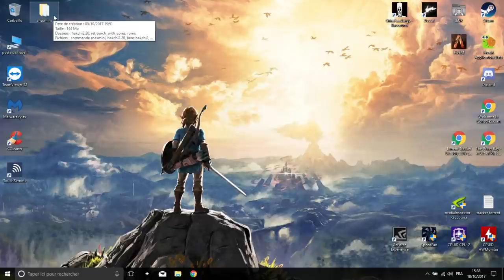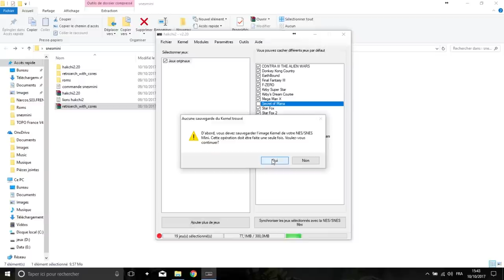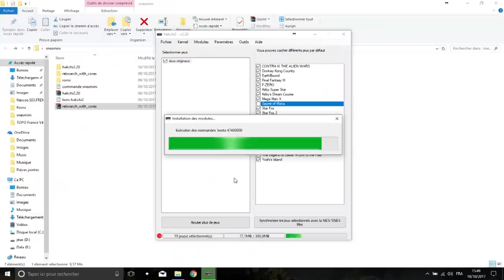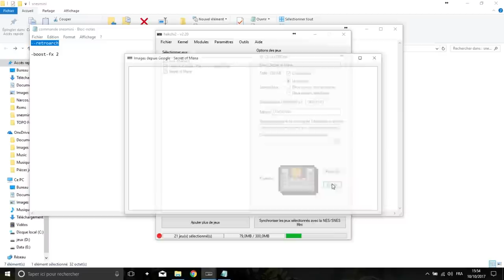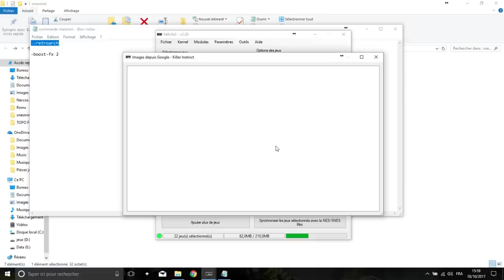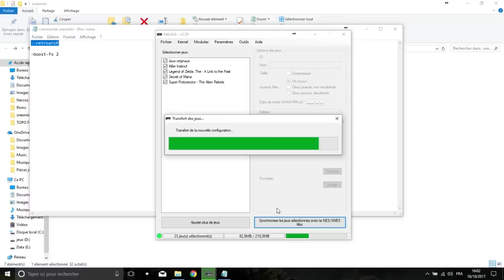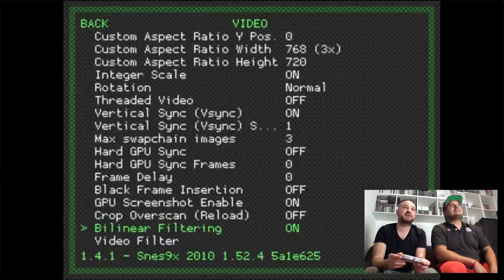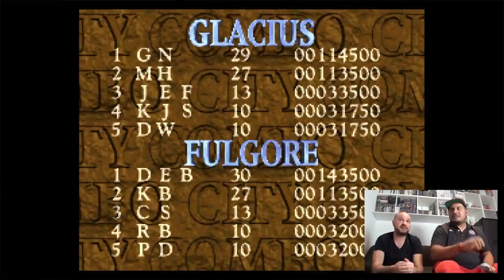TUTO : Hack SNES mini, jeux PAL en français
Episode 13 :  Nous allons vous montrer comment modifier la SNES mini, afin de corriger ses défauts.
Nous allons injecter les versions françaises de Zelda et Secret of Mana, ainsi que Super Probotector, la version européenne de Contra 3.
La modification est simple mais délicate.
Fichiers à télécharger :
commande à copier pour lancer le Retroarch sur les jeux que vous voulez (y'a 2 tirets d'abord) :
--retroarch